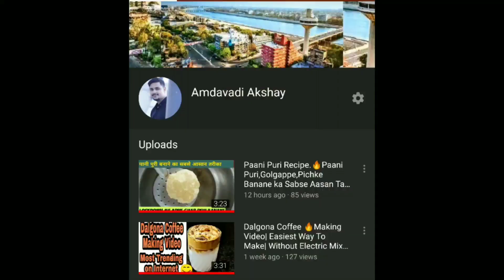Khaandvi Recipe🔥| Gujarati Dish| Superfast Tarika| Bajaar Jesa| Lockdown Cooking| Steamed Khaandvi.